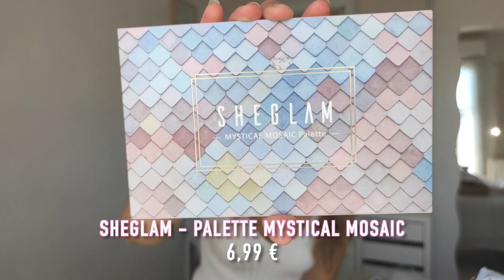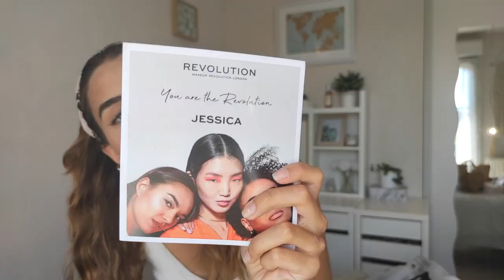TRY-ON HAUL : SHEIN, SHEGLAM, BERSHKA, COLOUR POP, NYX, etc. !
DÉROULE POUR PLUS D’INFOS ⬇️
N'hésite pas à mettre la vidéo en HD pour une meilleure qualité 🤍

Aujourd’hui petit haul tranquille où je vous présente mes dernières commandes de make-up, vêtements, et accessoires ! 😍

⏱ TIME CODE
02:15 • BERSHKA
05:15 • COLOUR POP
08:35 • SHEIN
14:51 • SHEGLAM
20:53 • MAKEUP REVOLUTION

PLANNING VIDÉOS 📆
MERCREDI : 18H
DIMANCHE : 18H

- NYX Cosmetics  - Shine Loud High Shine lip color - Teinte World Shapper - 11,50 €

- Cool Pop - Fresh Cut rainbow pastel gel liner - 27,00 $

- Shein - 3 pièces Top à fines brides court en tricot côtelé

- Sheglam by Shein - Blush liquide Color Bloom - Risky Business
- Sheglam by Shein - MATTE ALLURE Rouge à lèvres liquide - MISTY ROSE
- Sheglam by Shein - COMPLEXION PRO Fond de teint mat respirant longue tenue